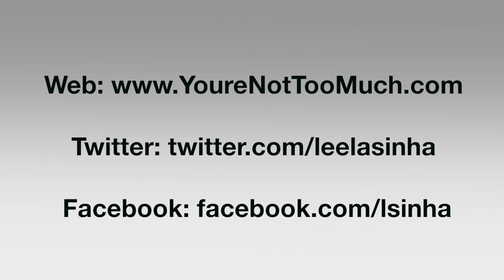Intensives and Expansives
If people tell you "you are too much," this video is for you.